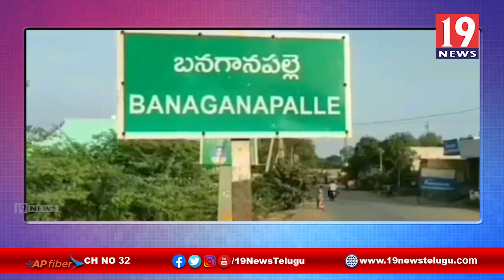అక్రమ మైనింగ్ కు పాల్పడుతున్న ఎమ్మెల్యే కారసాని పై చర్యలు తీసుకోవాలి, మాజీ ఎమ్మెల్యే -కర్నూలు జిల్లా